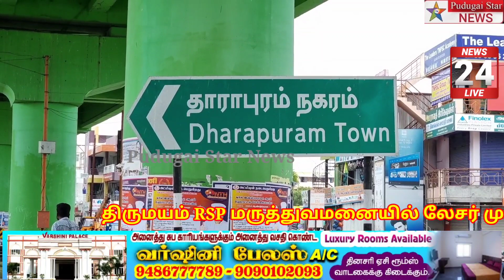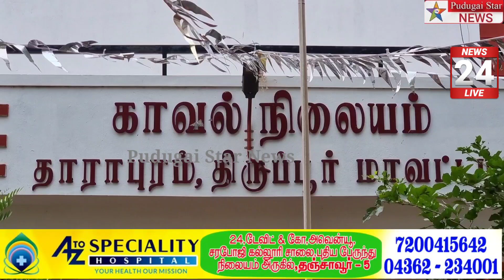தாராபுரம் அருகே கத்தியைக் காட்டி மிரட்டி பணம் பறித்த ஓட்டுனர் உட்பட 4 பேர் கைது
dharapuram 4 accused arrest News#Polimer news
Captain news
Sun News
Jaya news
Puthiya thalaimurai news
Raj news
accident news
thefte news
sitting news
smuggling news
cinema news
grame news
village news
sports news
school news
article news
political news
accident news
India news
world news
sports news